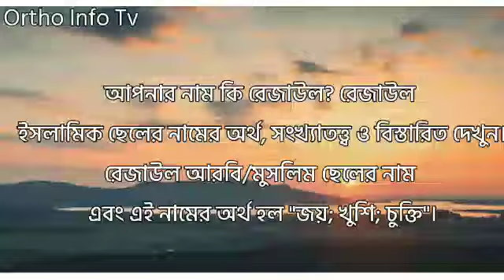রেজাউল নামের অর্থ কি | Rezaul name meaning in bengali | Rezaul Namer Ortho Ki Bengali Names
রেজাউল করিম নামের অর্থ কি | Rezaul Karim name meaning in bengali